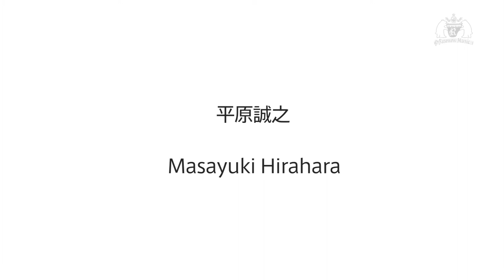平原誠之 「出逢い」 Masayuki Hirahara - Serendipitous Association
出逢い　平原誠之 作曲
「人と人との出逢いに感謝を捧げ、大切に深めていこう」という思いが込められた心温かな作品。

Shooting&Editing;
LivePV
Hirohito Nakajima
Toshiki Koike(shooting staff)